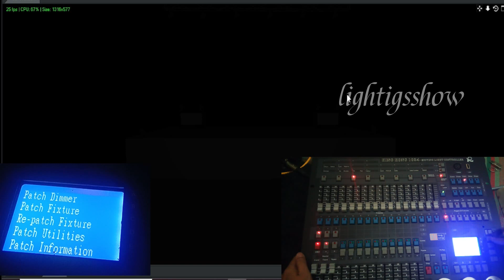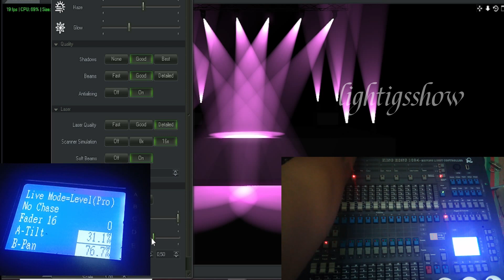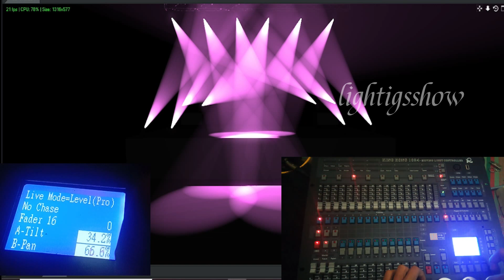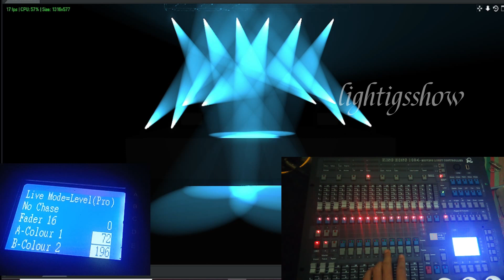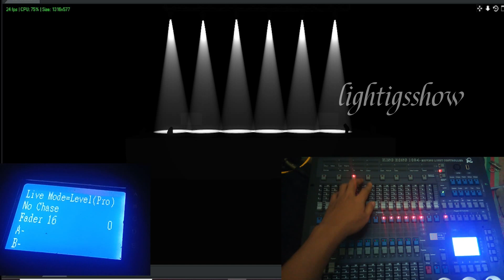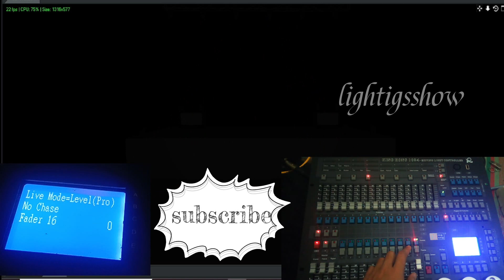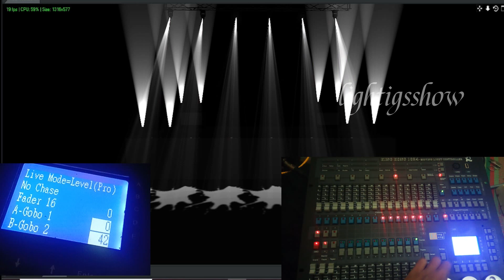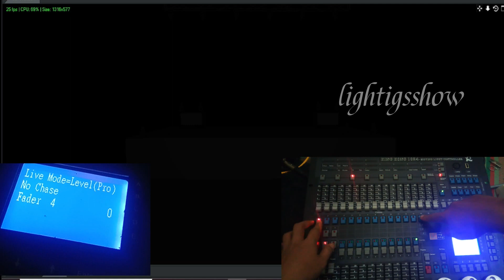Belajar program lighting , menggunakan mixer kingkong 1024 dan realizer 3D